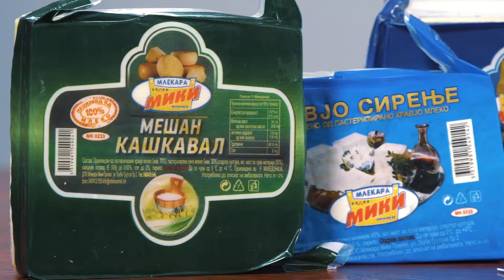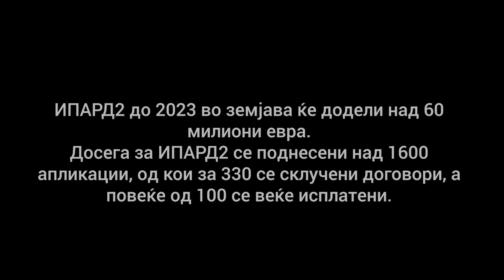PRILEP IPARD DOKUMENTAREC